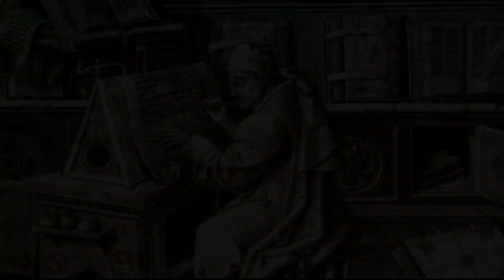Memória do Papa São Dâmaso I - 11 de dezembro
O Papa São Dâmaso I governou a Igreja em 366 e 384, na segunda metade do século IV. São Dâmaso I foi o Papa que encomendou a São Jerônimo a revisão da Bíblia latina, produzindo assim a Bíblia Vulgata, edição base de todas as traduções católicas. Foi um Santo de visão estratégica nesse sentido.